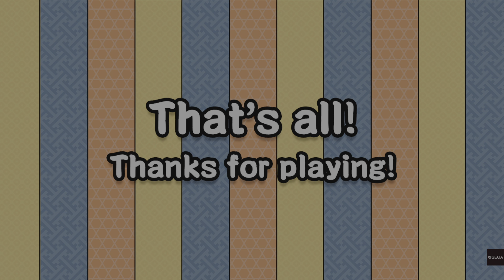YAKUZA 5 pert 33